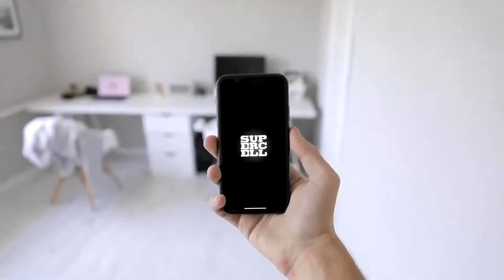세보컵 4월 월별파이널 결산 하이라이트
5/15 (일) 세보컵 5월 월별파이널 개최~~
과연 4월에 이어 5월에 챔피언은 누가될까요??

오프닝은 클래시로얄 리그 2021 월별파이널 오프닝을 참고해서 만들어봤습니다